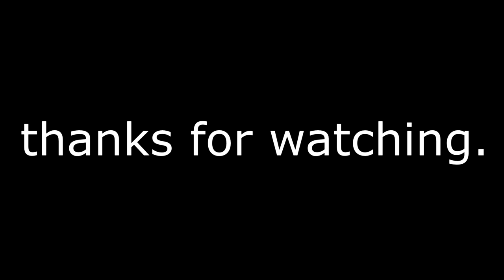VRChat ft. TY The Tasmanian Tiger | SNAKE'S CRIPPLING AMNESIA